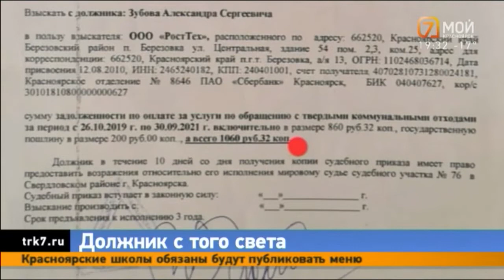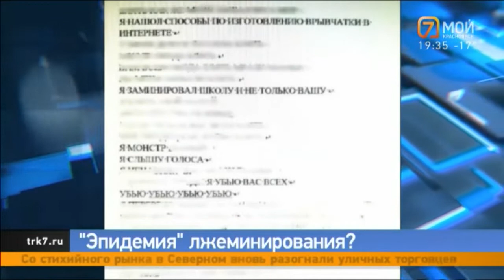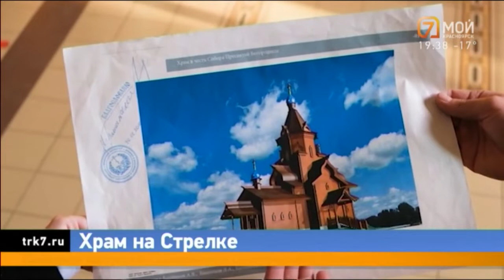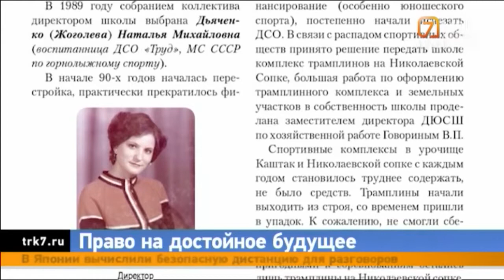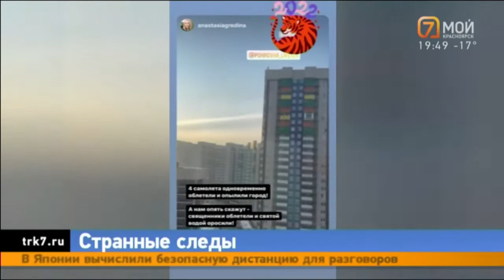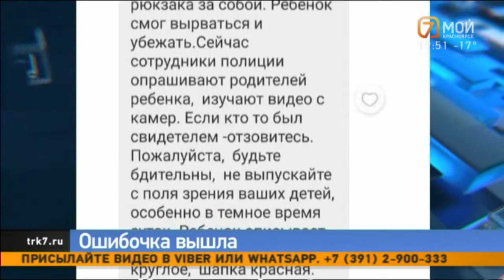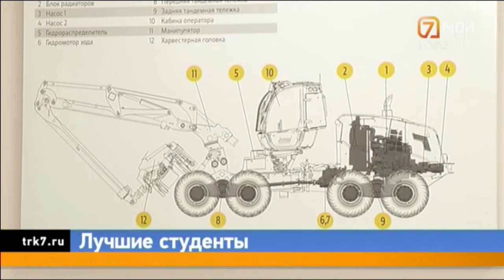Мёртвый должник, храм на Стрелке, письмо с угрозой, борьба за директора. Главное за 03.02.2022